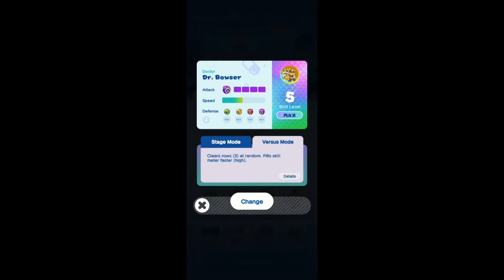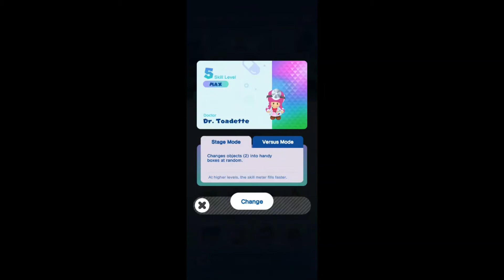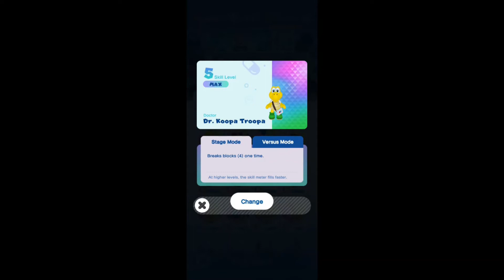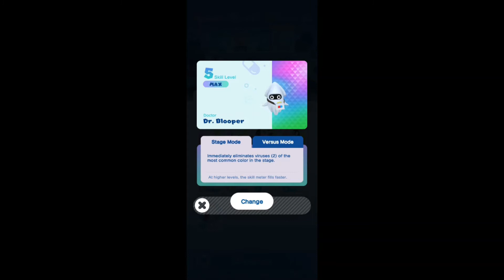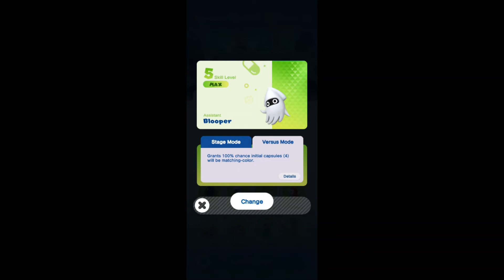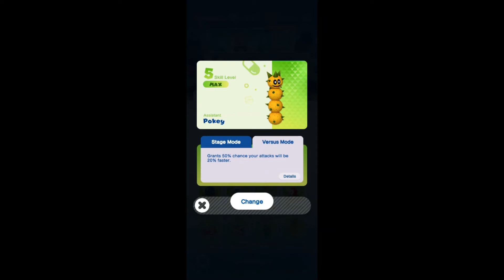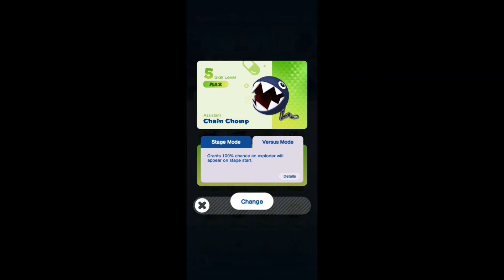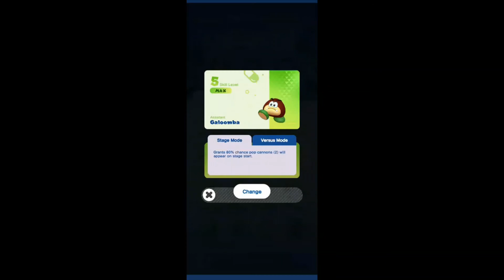Dr. MARIO WORLD GALLERY - Doctors/Assistants/Achievements/End Credits (Time stamped)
***Thank you all for the fun, your support and memories!***
00:28 - 15:47 = All Doctors Stage Mode/VS Mode stats and animations
15:48 - 27:44 = All Assistants Stage Mode/VS stats
27:45 - 28:14 = End Credits screen
28:15 - 28:24 = Staffing Menu (Total Coins/Doc Coins/Staff Tickets/Diamonds)
28:25 - 28:34 = Dr. Wario Stat Evolution
28:35 - 28:44 = World Map all clear
28:45 - 28:54 = VS Mode World Champion Title (October 2021)
All Music, Characters and Scenery used in this video ©Nintendo/LINE